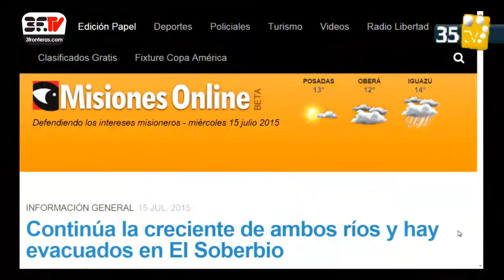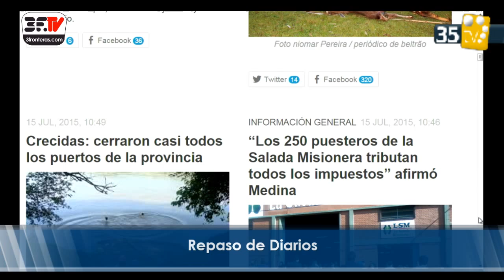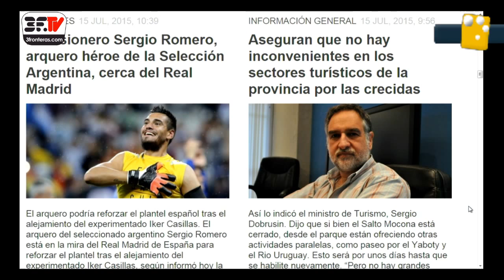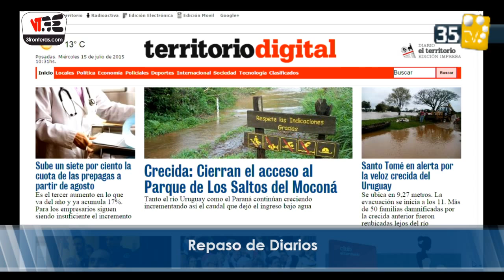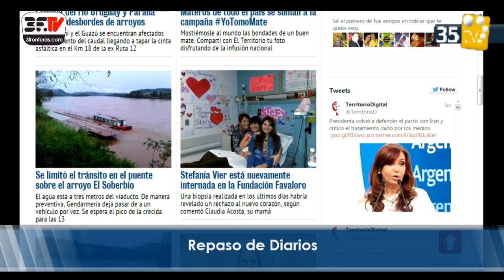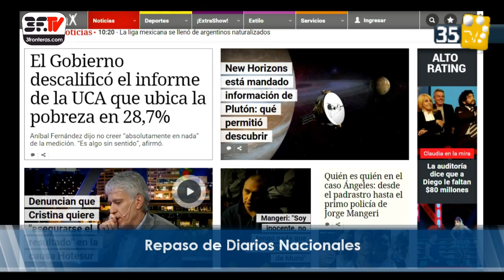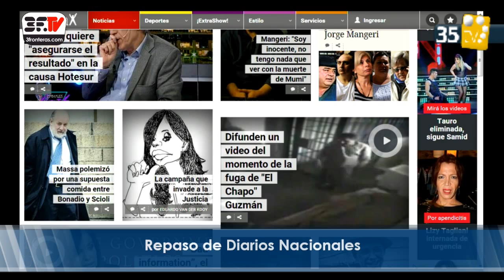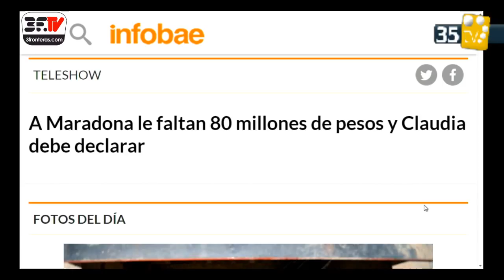Adiario 16-07-2015: Bloque 3